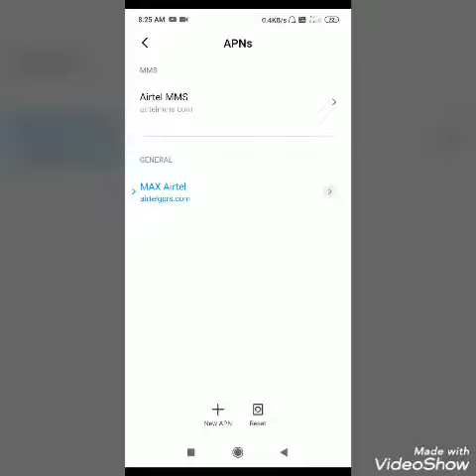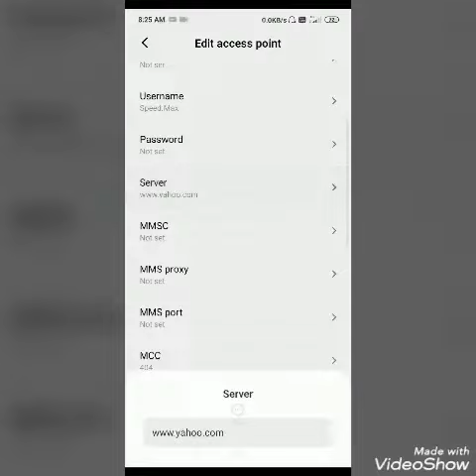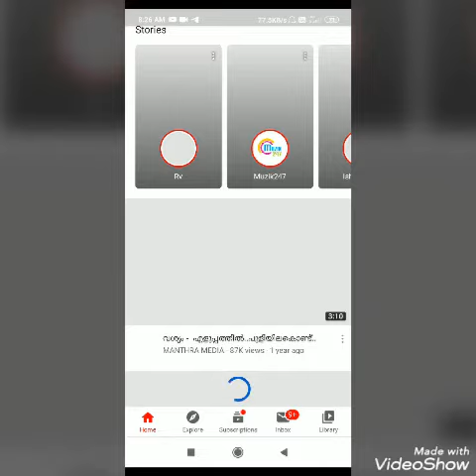Airtel 4G APN settings Latest 2020 | Airtel 4G internet speed increase